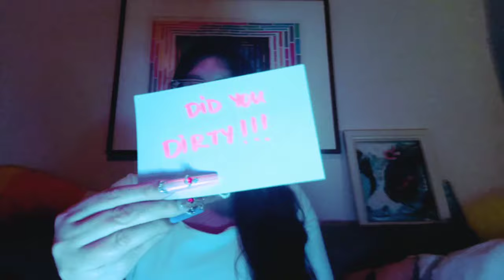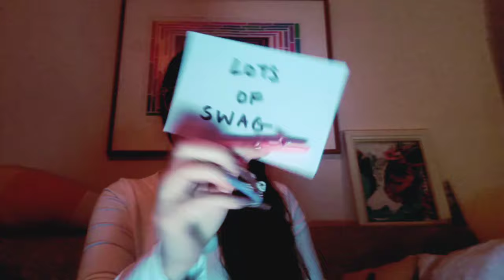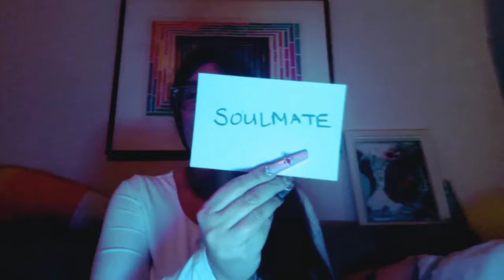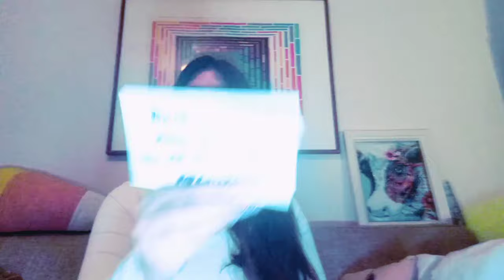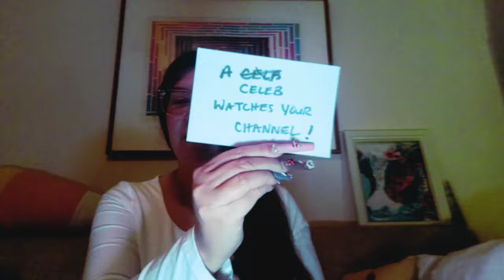72 & U 🎀 WHATEVER COMES OUT!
A Reading For The Collective Over The Next 72 hrs... (03.07.24 – 03.10.24)

Do not get scammed, I will never follow you or solicit you for readings on any platform!

TAROT/ORACLE DECKS
• The BIG 'UNS Deck